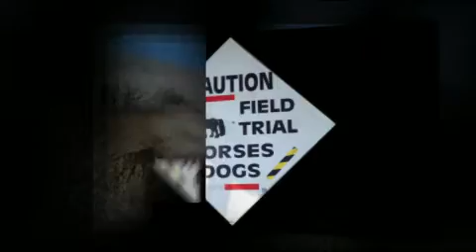Vizsla Field Spirits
Field spirits having a ball. Let's Go !!!